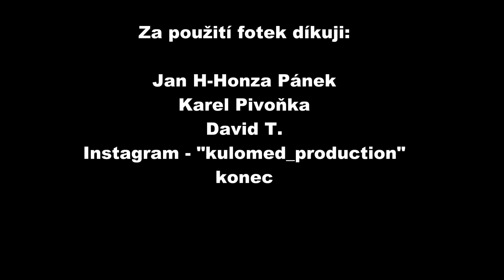Jizbice 2022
První jarní bublání Jizbice 2022